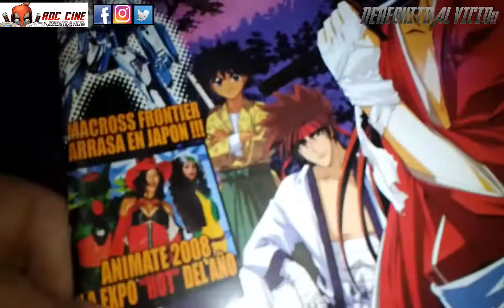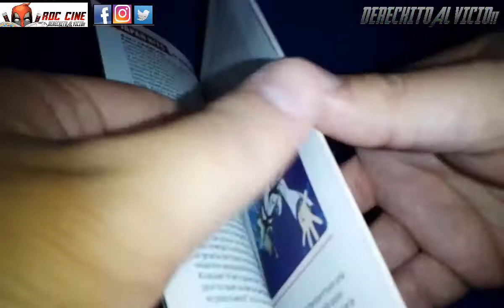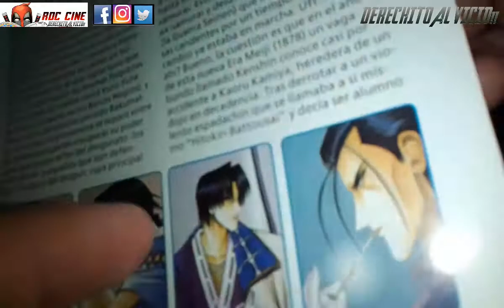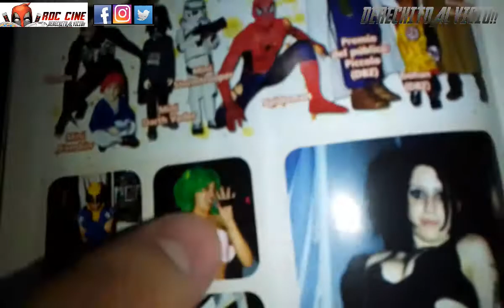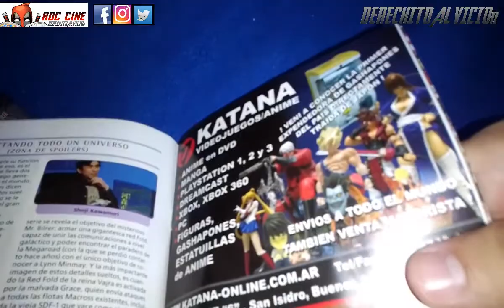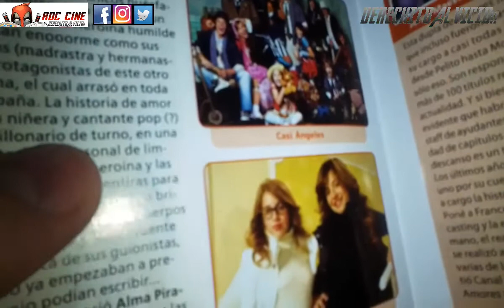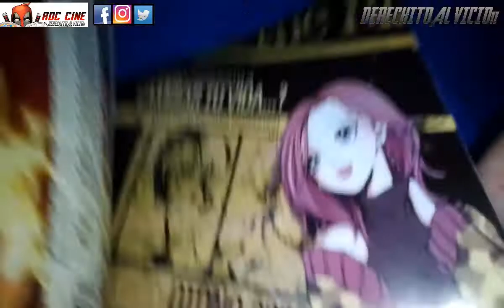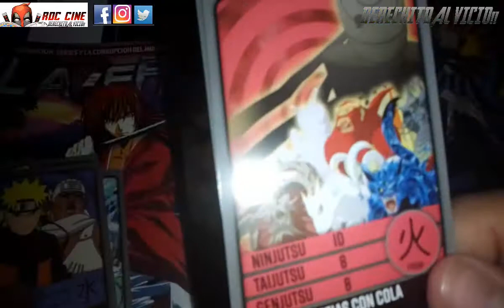[RDC] Unboxing Revista Lazer #57 - Rurouni Kenshin, Retro Reseña del Anime y Mas Cartas de Naruto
Derechito al Vicio! Somos RDC Cine y en esta ocasión especial  te traemos una retro reseña de la revista mas animera del pais. En esta edicion nos encontraremos con notas de Rurouni Kenshin (samurai X), de los cosplayers del evento Animate 08 y muchas pero muchas bizarreadas.

¿Pero que series de anime se emitian en esa época? ¿Habian locales a la par de Camelot? ¿La chica de Evangelion te daria bola? ¿Nos saldra la carta de sakura con barba? Todo esto y mas descubrilo en nuestro unboxing de la semana. No te lo pierdas! XD